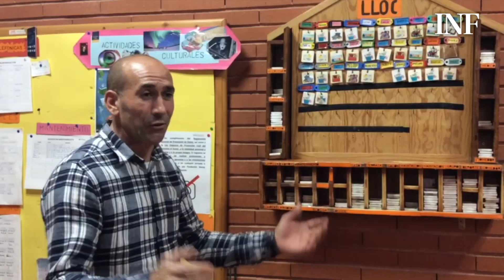Organización del trabajo